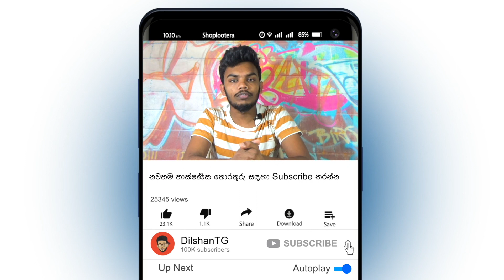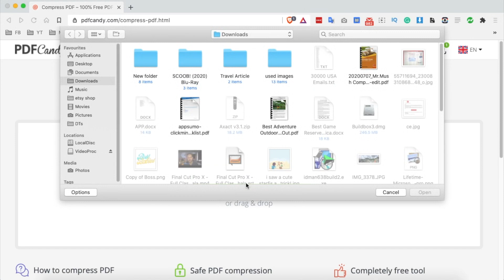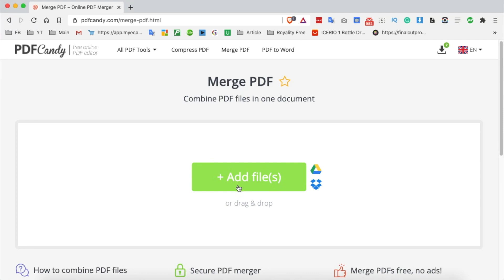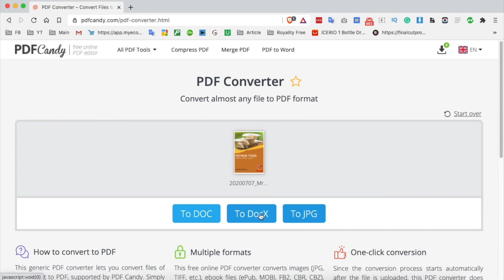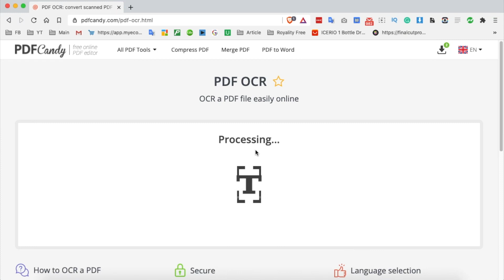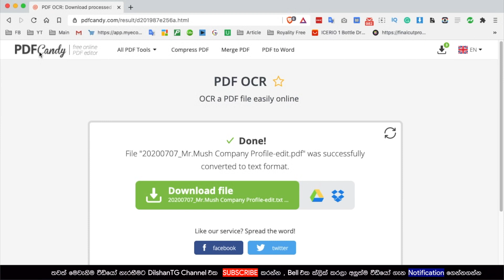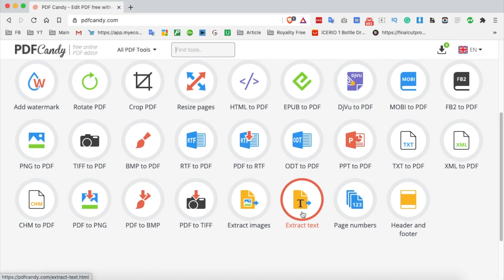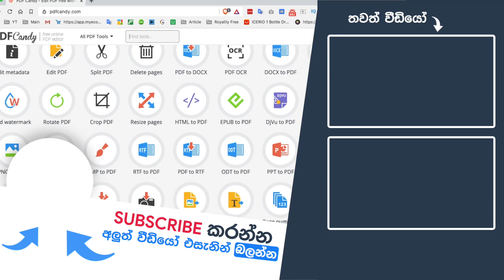Free Online PDF Tools - Edit and Convert Your PDFs for Free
Looking for a quick and easy way to edit or convert your PDFs? These tools are available to everyone, and they make it simple to edit, convert, and manipulate your PDFs without the need for any expensive software. Whether you're a student, a professional, or just someone who needs to work with PDFs on a regular basis, our online PDF tools are here to help.